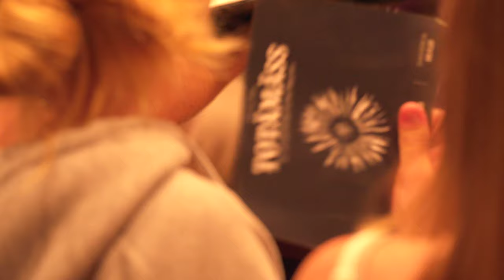TOTÄMÄSS – Ein schweizerdeutsches Requiem | Offizieller Trailer 2023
«TOTÄMÄSS – Ein schweizerdeutsches Requiem» von Joël von Moos ist eine Totenmesse für 6 Vokal-Solistinnen und Solisten, gemischten Chor, Orgel, Akkordeon und verschiedene Glocken. Das abendfüllende Werk ist nachweislich das erste Requiem in schweizerdeutscher Sprache überhaupt!

Erleben Sie «TOTÄMÄSS» live vom 1. bis 5. November 2023!
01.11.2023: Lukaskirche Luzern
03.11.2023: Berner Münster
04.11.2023: Kirche St. Laurentius Giswil
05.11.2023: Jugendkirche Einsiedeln